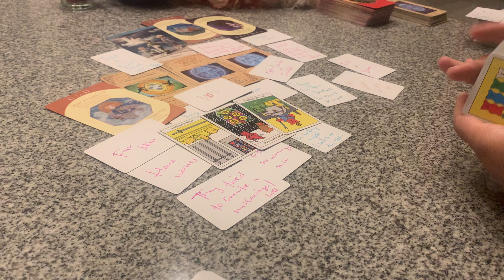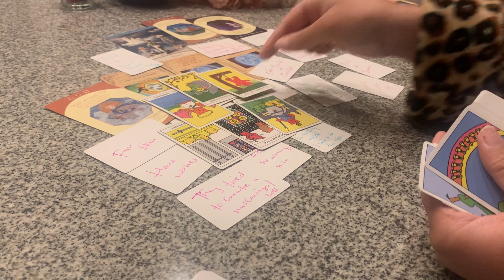⚔️⚠️🤯THIS PERSON/PPL ARE BOUT 2 BE HOMELESS & OUT IN THE COLD⛔️STRESSING OVER A HOME/FINANCES⏰‼️😰